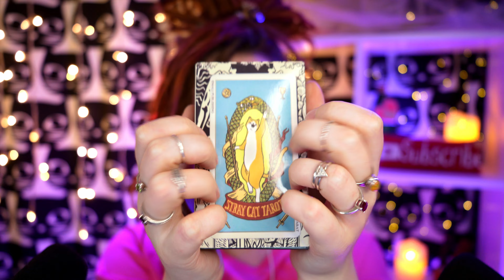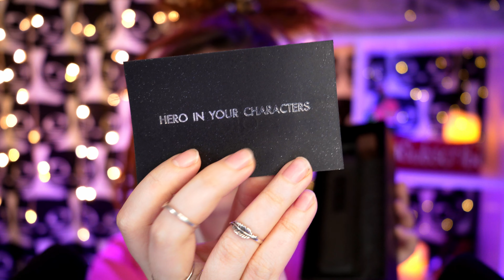АСМР НОЧЕВКА У ПОДРУГИ 🍷 Персональное внимание | Ролевая игра | ASMR Sleepover Roleplay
Привет котенок!
Сегодня мы с тобой затусим по полной! Покажу тебе свои косметические находки, устрою для тебя домашний спа, погадаем, а еще посплетничаем и напьемся гранатовым соком 😸 Надеюсь тебе понравится и ты придешь ко мне в гости еще не раз! :3

Триггеры в видео: персональное внимание, шепот, таппинг и многие другие 🤤

Гарантия расслабления и сна 99,9%😴

2439